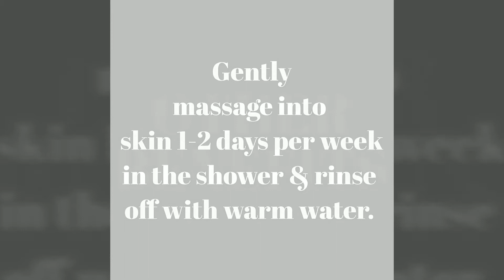IGNORE DRY FLAKY SKIN THIS WINTER! (Sensitive skin friendly)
Follow these five steps to fight dry skin this winter!!